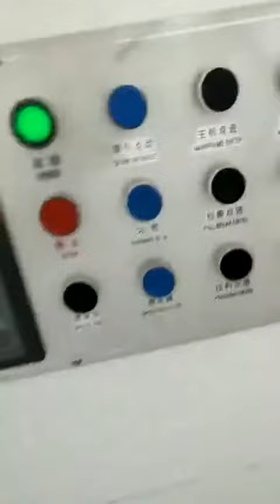Maquina para fabricar bolsa papel con ventana ideal para panaderia , comidas